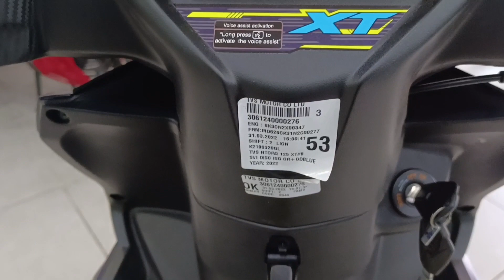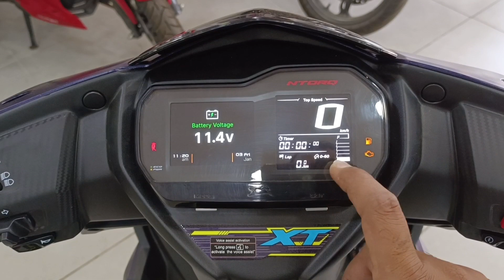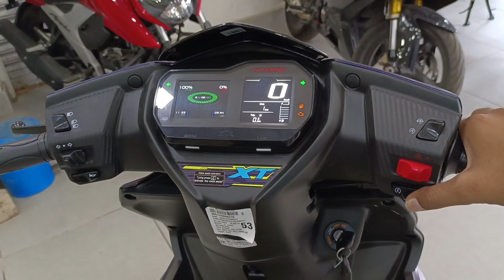2022 New TVS NTorq 125 XT Edition Review | Price Top speed Bluetooth GPS Voice Assist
2022 New TVS NTorq 125 XT Edition Review | Price Top speed Bluetooth GPS Voice Assist | tvs ntorq

About Video -
Is Video me mene apko New TVS NTorq 125 XT Edition ke price Mileage features ke bare me bataya hai .

Your Query -
tvs ntorq 125 XT
tvs ntorq 125 xt edition
tvs ntorq 125 XT review
tvs ntorq 125 xt on road price
ntorq 125 xt meter console explain
tvs ntorq 125 on road price
ntorq 125 XT review
ntorq 125 top speed
ntorq xt review
ntorq 125 XT new model 2022
tvs ntorq 125 XT bs6
ntorq xt
ntorq xt meter console
tvs ntorq 125 price
tvs ntorq 125 mileage
ntorq 125 xt bluetooth connect
ntorq 125cc